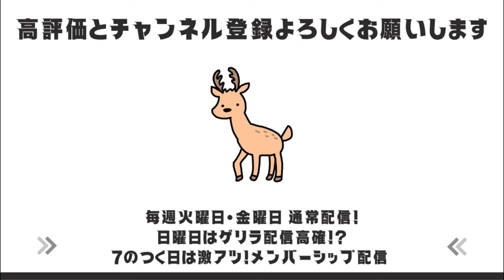【ワークマン】ワークマン最強のレインジャケットをご紹介！バイクのHONDAさんとのコラボモデルもあるよ〜！【workman】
ワークマンの公式アンバサダーがイナレムプレミアムレインジャケットを徹底レビューしたよ…！
購入する際の参考にしてね︎︎︎︎︎☺︎⛺️⠀
※ワークマンから商品の提供を受けています。⠀
※商品の発売日・仕様・サイズ展開は変更になる場合があります。⠀
【狩チャンネルのメンバーになる】

【狩猟に役立つアイテム】